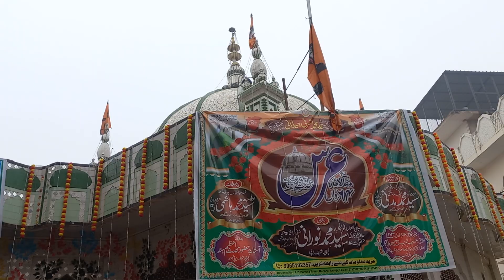Urse Huzoor Muhaddise Azam e hind Kichhouchha Shareef